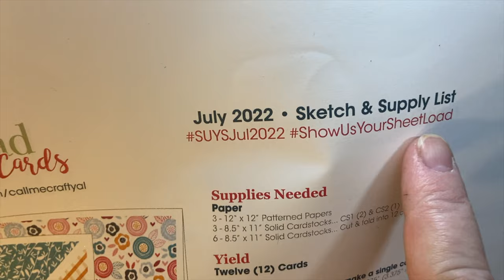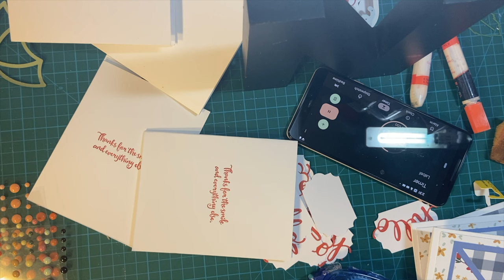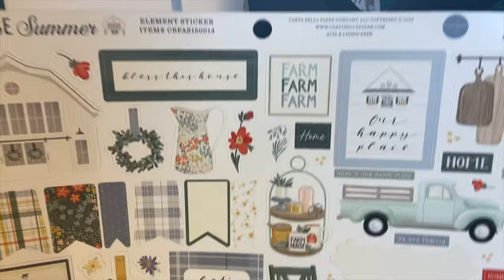July 2022 Sheetload -Finishing up the Front of the Card!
I'm sorry this took so long.  It is a luck of the draw when I start an upload...:(. Saturday seems to be a busy day for people using the Internet.

Join the most amazing team on the Internet!  Think Media with Sean Cannell!